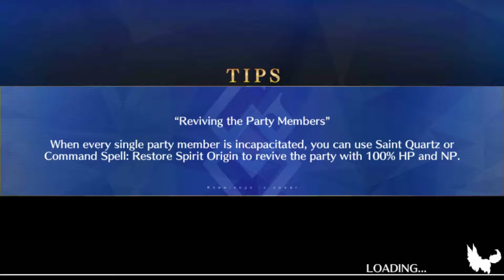[Fate/Grand Order NA] Nerofest 2019 - Finale Red-Colored Olympia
the last of the nerofest videos for this year. i did clear davinci but fucked up on the audio so there's no video proof of that. the only ones i didn't clear were first hassan and the prototype finale because they both suck eggs

also my initial clear of this was so much better but this one is Cleaner I Guess so it's probably fine